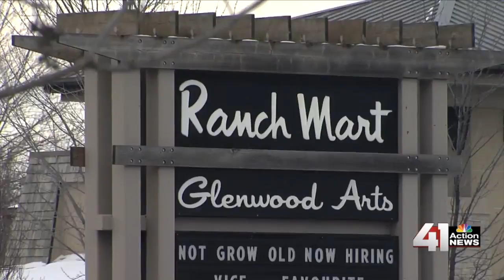41 Action News Latest Headlines | February 18, 7am